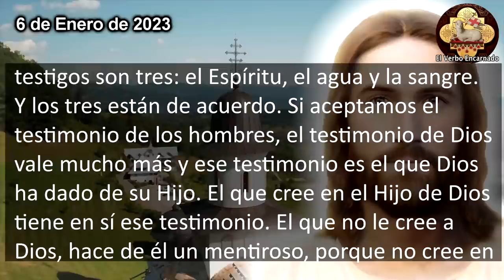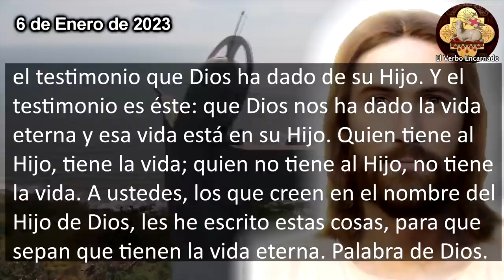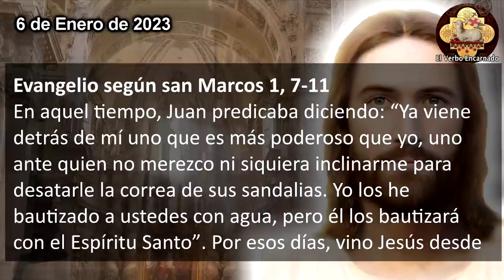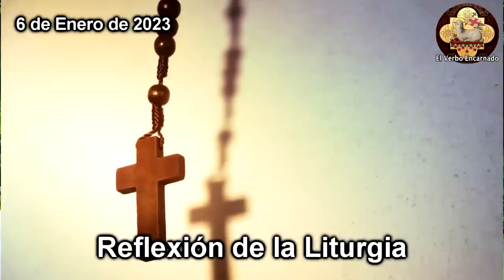Evangelio del día 6 de Enero de 2023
Escuchemos las lecturas bíblicas y el Evangelio del día de hoy correspondientes a la Misa de hoy, la oracion catolica oficial de la Iglesia, que se leerán en toda la Iglesia Catolica. Escuchemos juntos la Palabra de Dios todos los días por su canal ROSARIO DE HOY. Acompáñanos a reflexionar diariamente las lecturas del antiguo testamento y del nuevo testamento de la Biblia para este Viernes 6 de Enero de 2023, del tiempo de Navidad.

En aquel tiempo, Juan predicaba diciendo: “Ya viene detrás de mí uno que es más poderoso que yo, uno ante quien no merezco ni siquiera inclinarme para desatarle la correa de sus sandalias. Yo los he bautizado a ustedes con agua, pero él los bautizará con el Espíritu Santo”.
Por esos días, vino Jesús desde Nazaret de Galilea y fue bautizado por Juan en el Jordán. Al salir Jesús del agua, vio que los cielos se rasgaban y que el Espíritu, en figura de paloma, descendía sobre él. Se oyó entonces una voz del cielo que decía: “Tú eres mi Hijo amado; yo tengo en ti mis complacencias”.

NO TE PIERDAS EL: "Evangelio del día 7 de Marzo 2023 Martes Semana II Tiempo de Cuaresma"